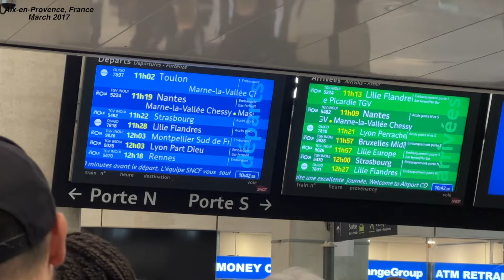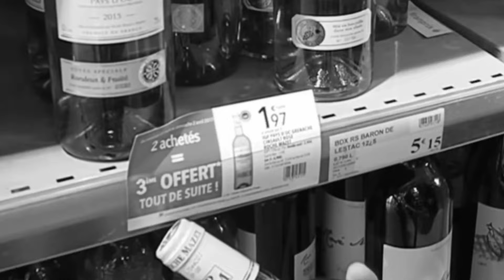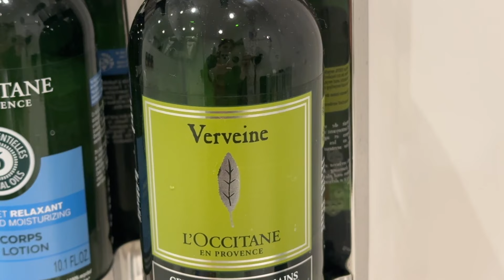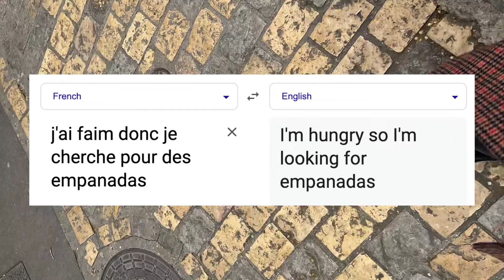babymoon in france 💕 | my return to aix-en-provence 🥐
a rare vlog!! enjoy :)